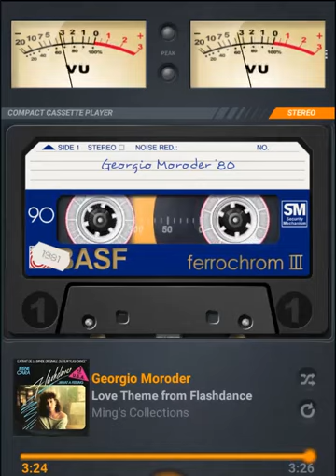Love Theme from Flashdance (Instrument theme);